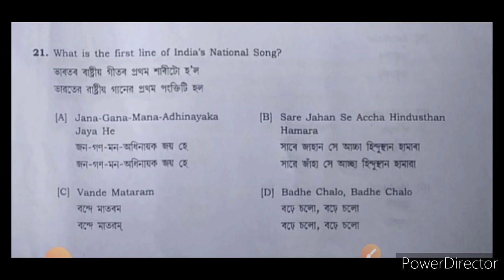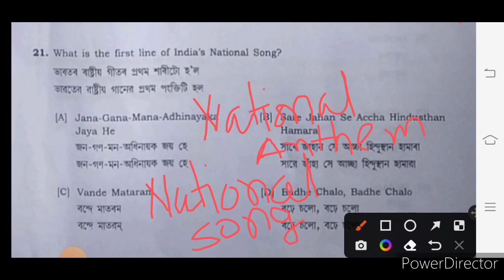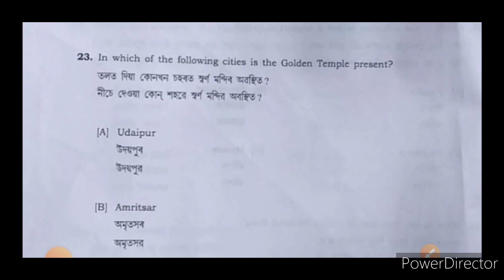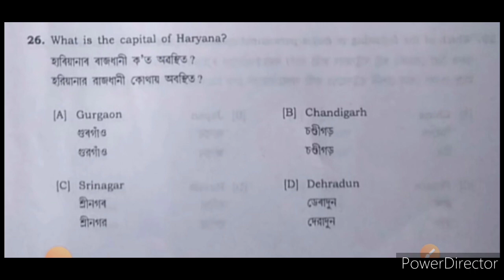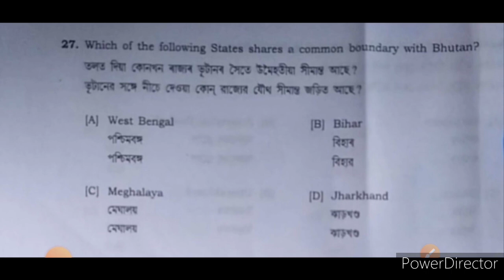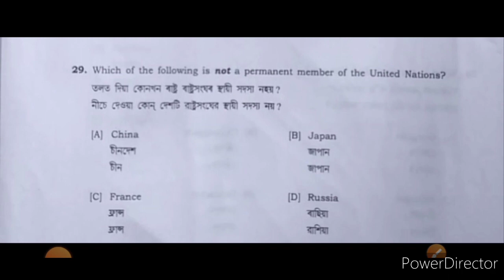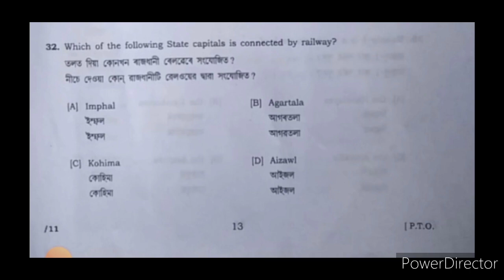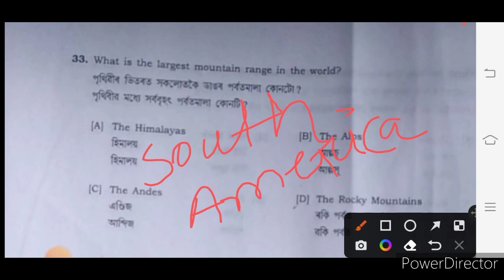ADRE previous year solved question paper 8